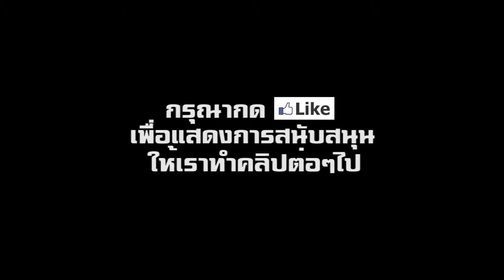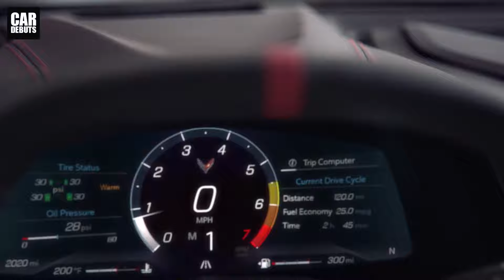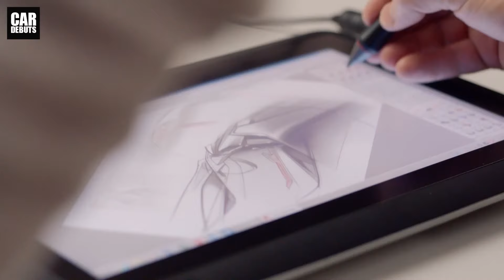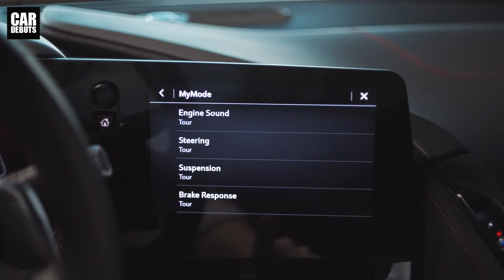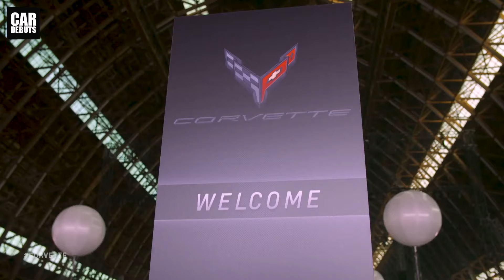เปิดตัว All-New Chevrolet Corvette Stingray C8 2020 มีรุ่นพวงมาลัยขวา ราคาไม่เกิน 1.8 ล้านบาทในสหรัฐ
รีวิว เจาะลึก All-New Chevrolet Corvette Stingray C8 2020 เชฟโรเลต คอร์เวทท์ ซี8 มีรุ่นพวงมาลัยขวา ราคาต่ำกว่า 1.8 ล้านบาท ในอเมริกา

ในที่สุด Chevrolet ก็ได้เปิดตัวรถสปอร์ต ที่มีแฟนๆเฝ้ารอมากที่สุดรุ่นหนึ่ง มันคือ Corvette Stingray C8 เจนเนอเรชั่นใหม่ รุ่นปี 2020 ซึ่งความพิเศษอยู่ตรงที่ Chevrolet จะผลิตรุ่นพวงมาลัยขวาออกมาจำหน่ายด้วย ทำให้แฟนๆในตลาดใหม่อีกจำนวนมาก รวมถึงชาวไทย จะได้สัมผัสรถรุ่นนี้อย่างเต็มรูปแบบ โดยที่ไม่มีปัญหาในการใช้งาน เหมือนเจนเนอเรชั่นเดิม ซึ่งเป็นรุ่นพวงมาลัยซ้าย ความเปลี่ยนแปลงอีกอย่างที่สำคัญก็คือ การออกแบบให้มีการใช้เครื่องยนต์แบบวางกลาง ที่ทำให้เกิดสมดุลย์ที่ดีกับตัวรถ จากเดิมที่เป็นแบบวางหน้า

ในเรื่องของดีไซน์ภายนอก รูปทรงโดยรวม ยังให้ความรู้สึกถึง Corvette เจนเนอเรชั่นก่อน โดยมาพร้อมด้านหน้าที่ดูดุดันมากขึ้น ด้วยเส้นสายบนฝากระโปรง ที่ชี้ลงมาบริเวณกึ่งกลางของกระจังหน้า สอดรับกับกรอบไฟด้านหน้าที่มีลักษณะเรียวแหลม ด้านข้างตัวรถ ความโดดเด่นคงหนีไม่พ้นสกู๊ปดักอากาศด้านข้างรูปแบบใหม่ ที่เน้นให้เห็นชัดมากขึ้น ด้วยวัสดุสีดำรูปบูมเมอแรง ที่ถูกวางในทิศทางที่ตรงกันข้ามกับที่เห็นในรถสปอร์ตส่วนใหญ่ ติดตามช่องของเราทาง Facebook ได้ที่